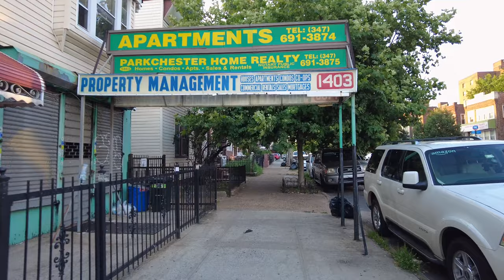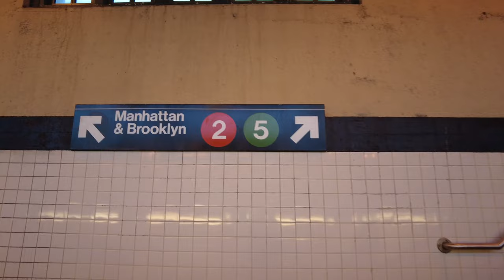LITTLE YEMEN in The BRONX New York City (White Plains Road & Rhinelander Avenue)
LITTLE YEMEN in The BRONX New York City (White Plains Road & Rhinelander Avenue) (August 8, 2022)